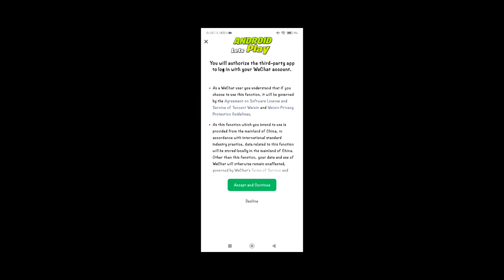AKHIRNYA MAIN - NEED FOR SPEED MOBILE CBT 2 DONLOT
Other Games for you

untuk cara resgiter wechat sebenernya gampang2 sulit, atau kalau beeeli akkun wechat malahan lebih mudah sih bro.
atau scan gitu ada jasanya.

Ram min 3 - 4GB
Proc min 6xx